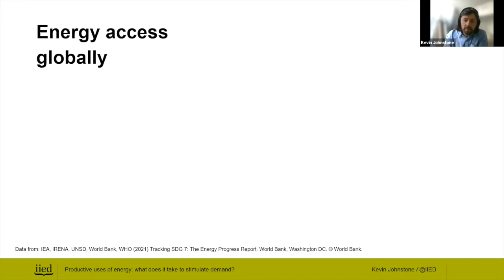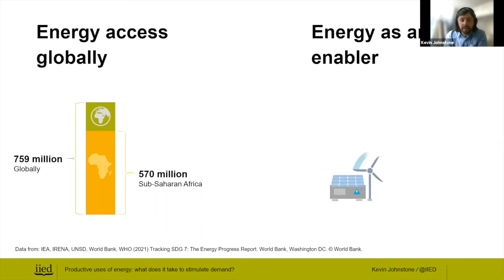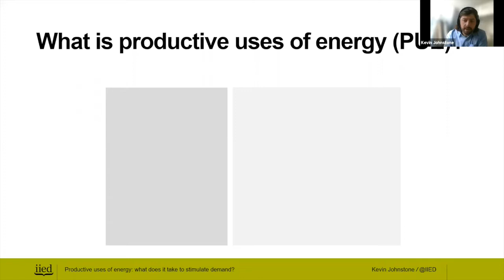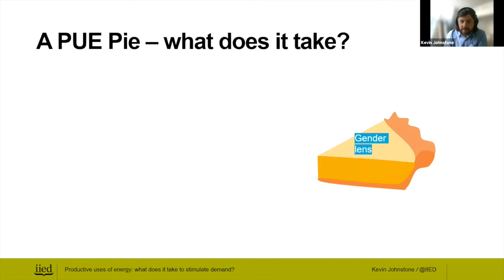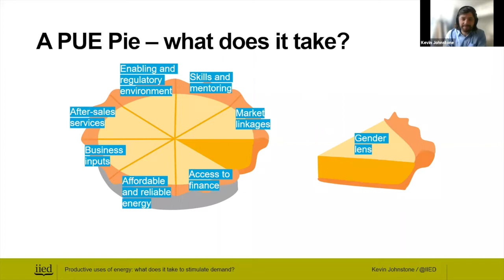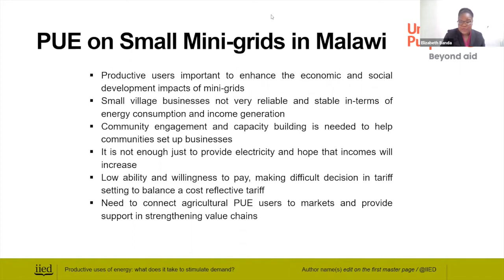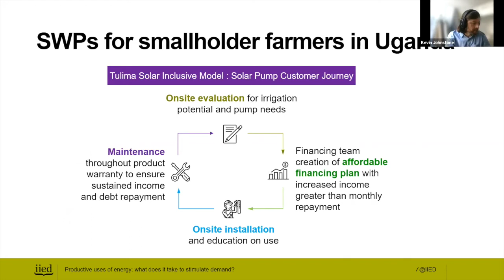Productive uses of energy: what does it take to stimulate demand?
This online event on 23 June 2021 explored how productive uses of energy are being promoted and supported in East Africa to help communities develop their economies.

Promoting productive uses of energy – using energy to generate income and add value – has been shown to help communities develop their economies. However, there are important supporting services and elements that must be present for households and entrepreneurs to take full advantage of energy access. These can include access to business inputs, financing, markets, after-sales services, and appliances as well as establishing skills and personal initiatives.

This United Nations High-level Dialogue on Energy Ministerial Thematic Forums side event, organised by the International Institute for Environment and development (IIED), offered perspectives and lessons from government, the private sector and practitioners on how they are meeting some of these challenges in Ethiopia, Uganda and Malawi.

This event was hosted in partnership with CLASP, Ministry of Water, Irrigation, and Energy Ethiopian Government, United Purpose Malawi, Ethiopian Women in Energy and Tulima Solar as part of the IIED Debates series.